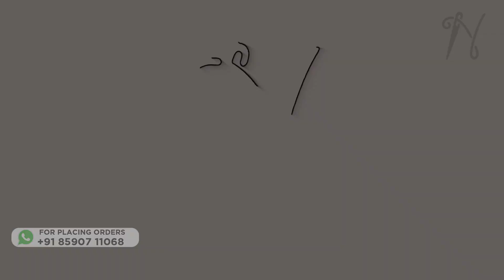ബ്രൈഡൽ സാരി കളക്ഷൻസ് @neythukkaran online store | Kuthampully Handloom Village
ബ്രൈഡൽ സാരി കളക്ഷൻസ്  @neythukkaran online store | Kuthampully Handloom Villageorder through

Welcome to Neythukkaran, your ultimate destination for exquisite bridal saree collections!

In this captivating video, we take you on a journey to Kuthampully, Kerala, renowned for its rich heritage and traditional handwoven sarees. Immerse yourself in the enchanting world of bridal sarees as we showcase the timeless beauty and intricate craftsmanship of this region.

Our expert team has curated a stunning collection of bridal sarees, meticulously designed and handwoven by skilled artisans. Witness the magic unfold as we present an array of vibrant colors, luxurious fabrics, and exquisite embellishments that will leave you spellbound.

From the resplendent golden Kasavu sarees, adorned with intricate motifs and zari work, to the regal Kanchipuram silk sarees, known for their opulent designs and lustrous textures, we bring you a diverse range of bridal sarees that cater to every taste and style.

Join us as we delve into the history and significance of each saree, unraveling the stories behind their creation and the cultural heritage they represent. Discover the artistry and dedication that goes into crafting these masterpieces, as we go behind the scenes and showcase the traditional weaving techniques passed down through generations.

Whether you're a bride-to-be searching for the perfect wedding attire or a saree connoisseur seeking to expand your collection, Neythukkaran is here to inspire and fulfill your desires. Each saree featured in this video is a testament to the timeless beauty and elegance that makes Indian bridal fashion truly extraordinary.

Join us on this mesmerizing journey as we celebrate the art, culture, and beauty of bridal saree collections from Kuthampully, Kerala.

Get ready to be mesmerized by the splendor of bridal sarees, only on Neythukkaran!

saree,
set saree,
pattu saree,
pattu sarees,
silk saree,
silk sarees,
wholesale shop,
wholesale price,
pattu saree wholesale price,
silk saree wholesale price,
set saree,
set mund,
handloom saree,
handloom cotton saree,
handloom saree collection,
new collection ,
wedding saree,
wedding pattu saree,
wedding saree new collection,